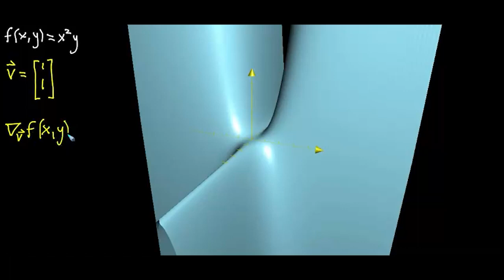İstiqamət törəmə və mail